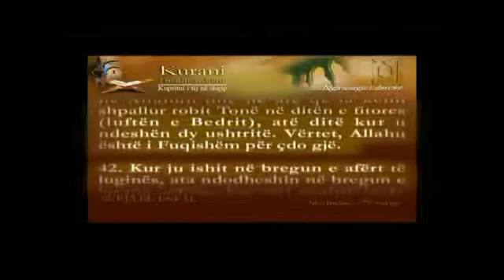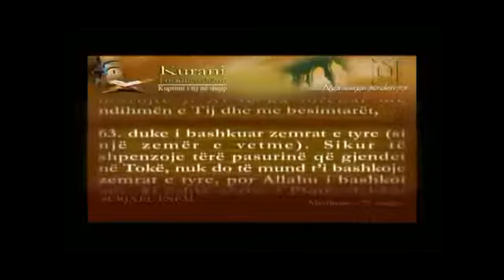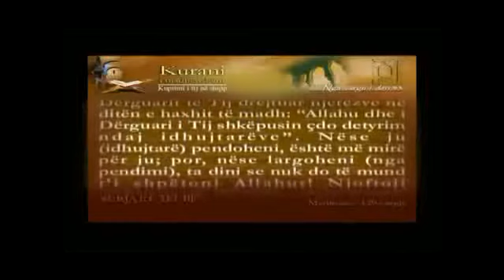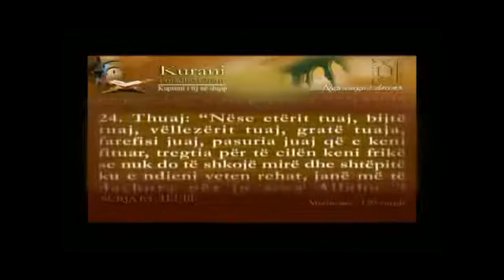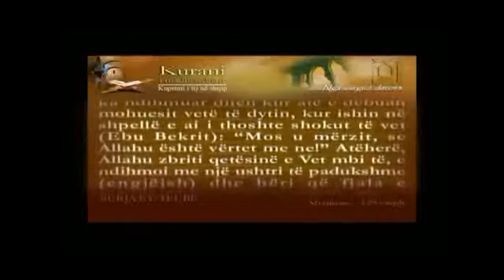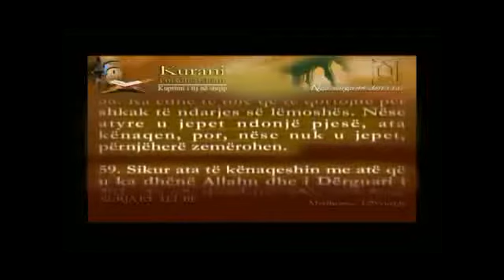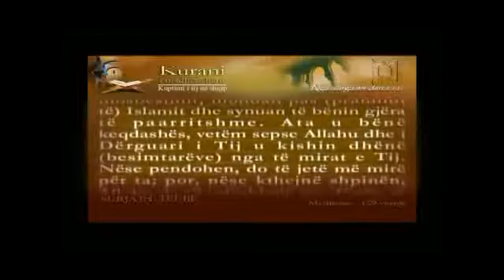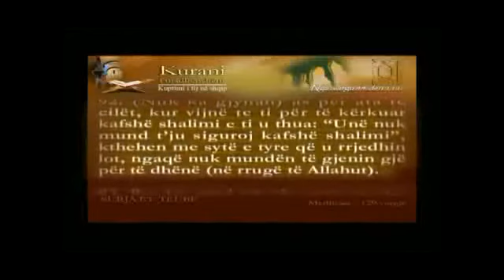JUZ-10 Holy Quran in the Albanian Language (Kur'an-i Kerim'i dhe Perkthimi i Plote Shaqip)